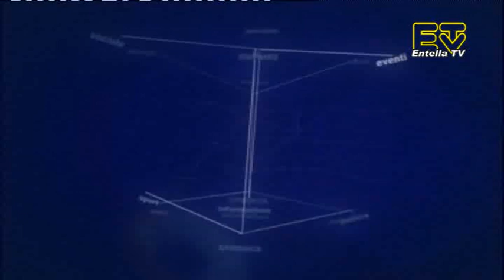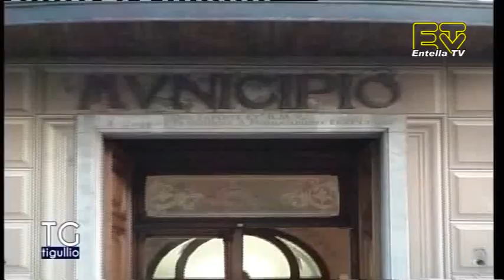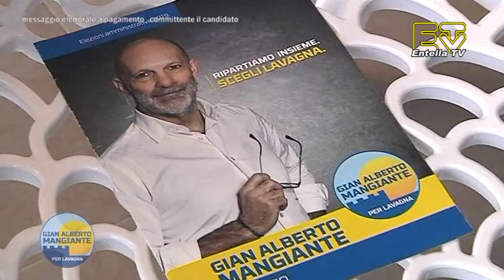TG Tigullio 4 Maggio 2019